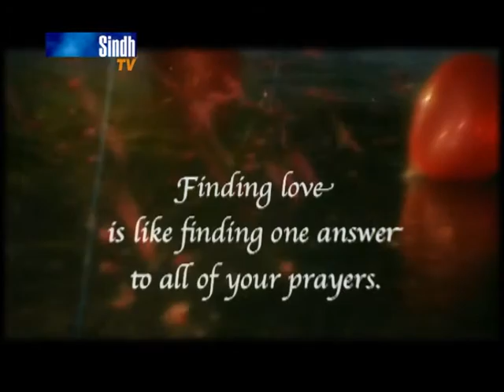Kash By Tariq Ali - SindhTVHD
Sindh TV Music Song